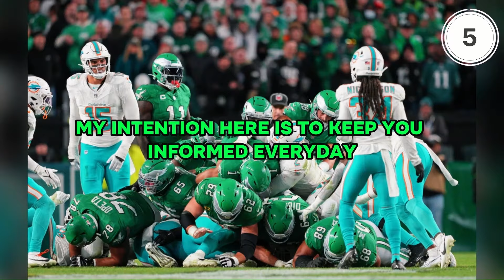💥EXCLUSIVE: Bombshell Signing On The Way? Philadelphia Eagles News Today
Welcome to *TOUCHDOWN EAGLES* 🏈, your ultimate destination for all things related to the Philadelphia Eagles! This channel is a fan-made tribute dedicated to bringing you the latest news, rumors, updates, and in-depth analysis about the Philadelphia Eagles. We are not an official channel, but we strive to provide quality content and accurate information for the Eagles nation.

Here at TOUCHDOWN EAGLES, you will find comprehensive coverage of the latest Philadelphia Eagles news, keeping you informed about all the significant developments. From daily news updates to detailed analysis of the latest Philadelphia Eagles rumors, we have everything you need to stay up-to-date.

We keep an eye on the free agency market, bringing you the latest news on the Eagles' free agency and potential moves that could shape the season. Additionally, we closely follow the Philadelphia Eagles' trades and negotiations, providing insights into how these decisions might impact the team.

During the offseason, we keep you informed about all the strategic moves, including analyses of the Philadelphia Eagles' draft and how the rookies might fit into the team's scheme. Stay updated on the latest Eagles signings and how they could strengthen the roster for the upcoming season.

The health and well-being of the players are crucial for the team's success, so we cover the latest Philadelphia Eagles injury news, keeping you informed about the recovery status of key players.

Our channel also offers regular updates on the Philadelphia Eagles, ensuring that you are always up-to-date with the latest information. With in-depth analysis and discussions about the team, TOUCHDOWN EAGLES is the perfect place for dedicated fans looking to understand all aspects of the game and organization.

At TOUCHDOWN EAGLES, we value accuracy and integrity in our content. We are committed to providing reliable information and assure you that we are not in favor of and do not practice fake news. Our goal is to create a community of well-informed and engaged fans who share a passion for the Philadelphia Eagles.

So, if you are an avid Philadelphia Eagles fan looking for a trustworthy source of news, rumors, and analysis, look no further! Fly, Eagles, fly!🦅

00:00 Intro
00:21 Philadelphia Eagles News!